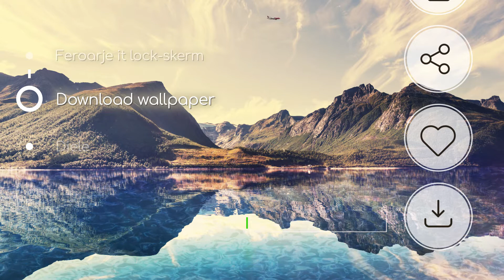Beautiful wallpapers 4k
Wat makket ús applikaasje oars - Beautiful wallpapers 4k?
- De moaiste wallpapers foar jo tillefoan
- Stel wallpaper mei ien klik
- De applikaasje is fergees
- Hiel ienfâldige operaasje
- Foarbyld fan folslein skerm

Yn 'e fideo sille jo fine hoe:
Hoe kinne jo wallpaper op jo tillefoan feroarje?
Hoe kinne jo it lock-skerm feroarje?
Eftergrûnferoaring
Feroarje de eftergrûn fan it skerm
Hoe kinne jo wallpaper downloade
Hoe kinne jo wallpaper oan freonen stjoere?